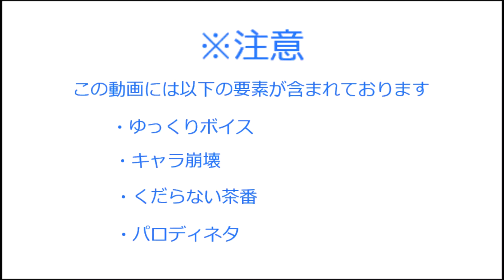【ゆっくり実況】がんばれゴエモン ゆき姫救出絵巻 part2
がんばれゴエモン ゆき姫救出絵巻をゆっくり実況していきます！
今回はすてえじ２から！

次→そのうち